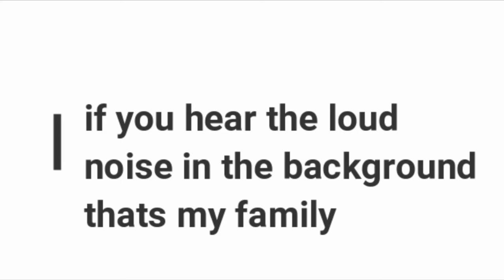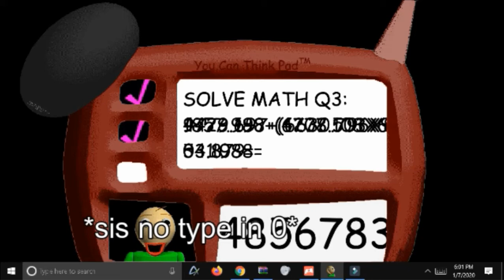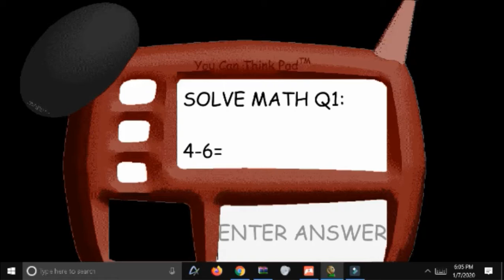Demon Baldi!?! [Playing Baldi's SUPER EXTRA SCARY Basics Reaction]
This was funny creepy and weird lol [cuss word warning]